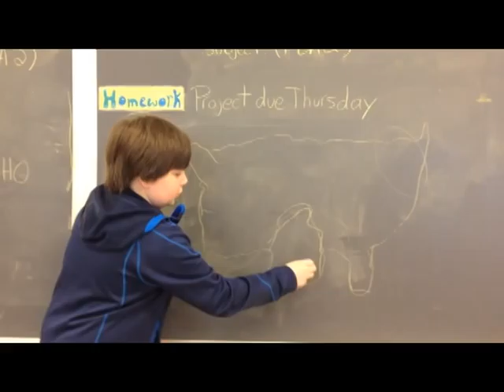Dumbarton "Controversial Topics"